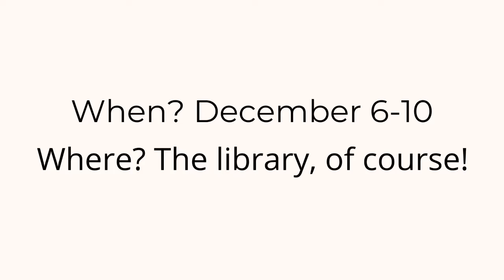Gunston Book Fair 2021